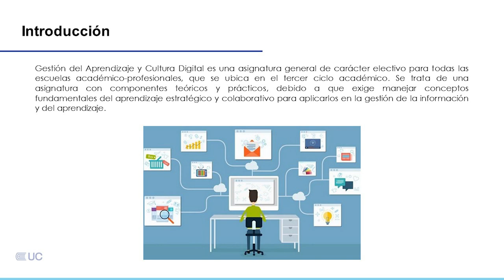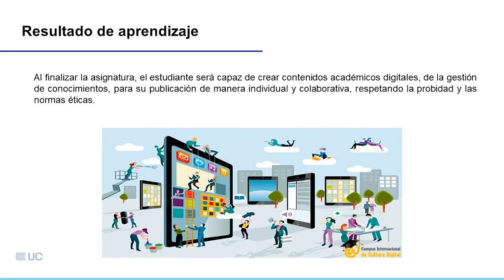Presentación de la asignatura: Gestión del Aprendizaje y Cultura Digital